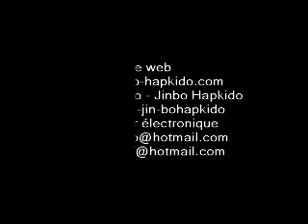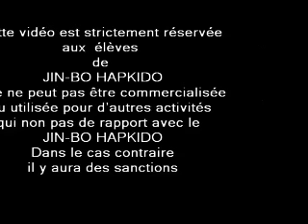HAPKIDO JIN BO HAPKIDO GIM BASIC -B BELGIUM.wmv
HAPKIDO JIN BO HAPKIDO JIM BASIC -B  BELGIUM